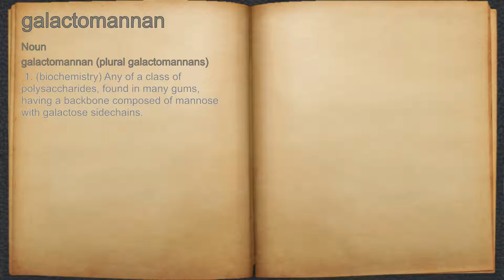What does galactomannan mean?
A spoken definition of galactomannan.

Intro Sound:
Typewriter - Tamskp